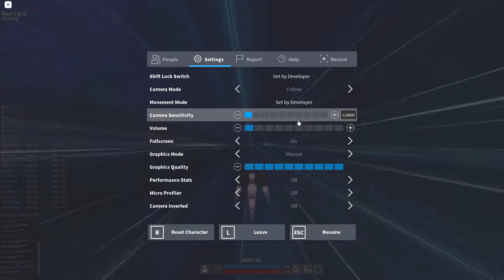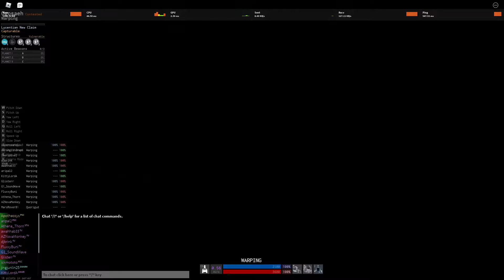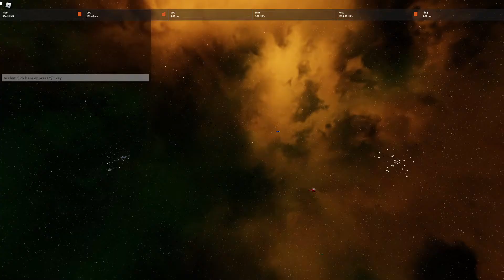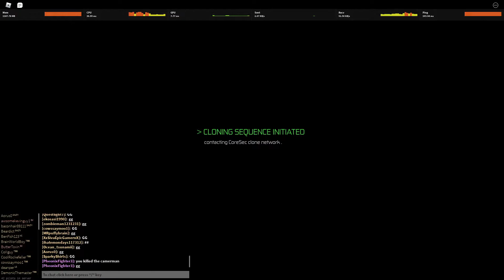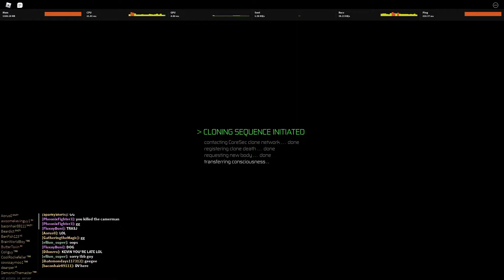UC, REV, + loads of others get killed by SALTY in frigs this time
pro battle of Edret.
Keth give us monument please and thank you
Ignore my dad speaking if you could hear him